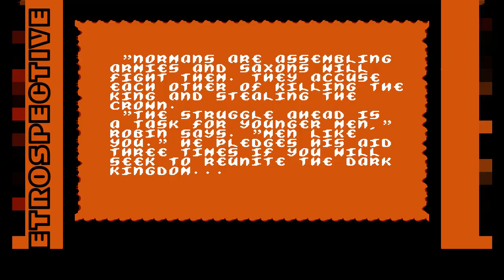[Dendy] Defender of the Crown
Не понял, как играть